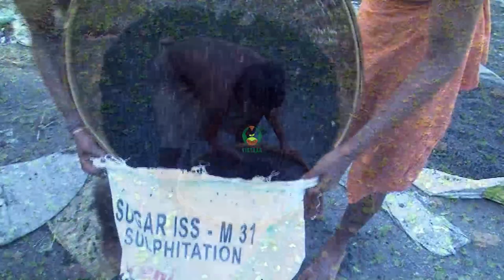मखाना की बुहराई